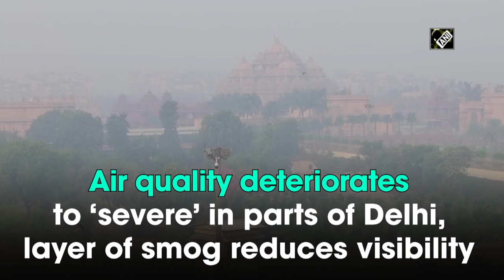Air quality deteriorates to ‘severe’ in parts of Delhi, layer of smog reduces visibility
New Delhi, Oct 29 (ANI): The air quality of national capital is continuously deteriorating with rise of pollutants in the atmosphere. Air Quality Index (AQI) is at 420 in Jahangirpuri, in 'severe' category, as per Central Pollution Control Board (CPCB) data.  AQI is at 376 in RK Puram, 384 in ITO, 311 in Lodhi Road and 387 in Punjabi Bagh; all four in 'very poor' category as per Delhi Pollution Control Committee (DPCC) data. In Anand Vihar area, AQI is at 401, 405 in Alipur and 410 in Wazirpur; all three in 'severe' category as per Delhi Pollution Control Committee data. The AQI is in ‘severe’ category at several locations in the national capital on October 29. Thick layer of smog enveloped in Delhi related to which residents raised their concerns. Delhi Government has launched campaigns like-‘Yudh Pradushan ke Virudh’ and ‘Red Light On, Gaadi Off’ to combat the problems of air pollution.